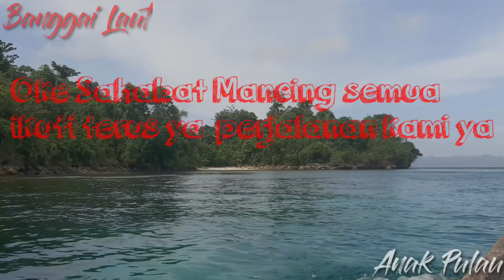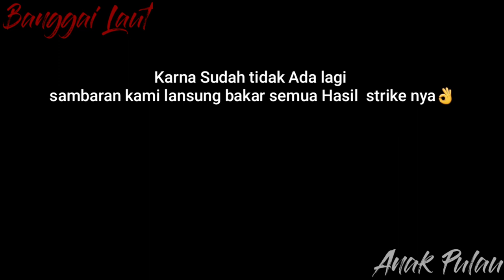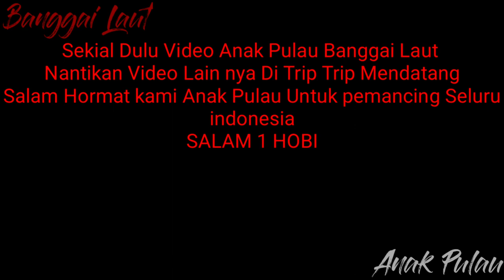Ultralight Fishing Banggai Laut Hasil Lansung DiBakar Part 5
Assalamualaikum Sahabat Mancing Seluru indonesia SALAM Hormat kami Anak pulau
‘Anak Pulau’ part 5
Explore aktivitas & panorama alam wisata wonderful BANGGAI LAUT; menakjubkan, indah & alami yang layak utk d kunjungi guna dijadikan spot fisihing serta diving dgn tawaran kearifan lokal area setempat khusus d wilayah Kec. Banggai selatan
Welcome to visit Banggai Laut

Alat tempur Ultralight

Rot Kamikaze
Reel Fugu eiji 2000
PE genesis 08
Leader Skip jack 20lb
Minnow hengjia 6,5g